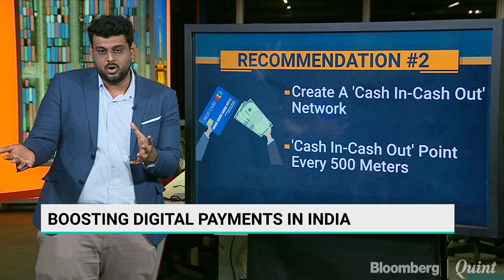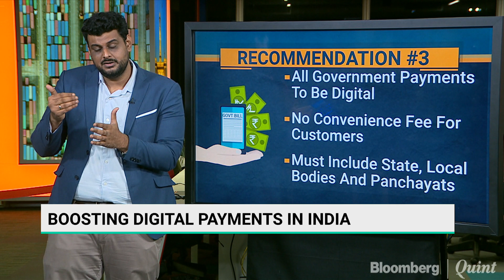Nandan Nilekani Committee Report On Digitalisation: Top 3 Recommendations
Nandan Nilekani believes digital payments in India could grow tenfold within the next three years. Vishwanath Nair gets you the three big highlights from the Nilekani-led panel's recommendations to the RBI.